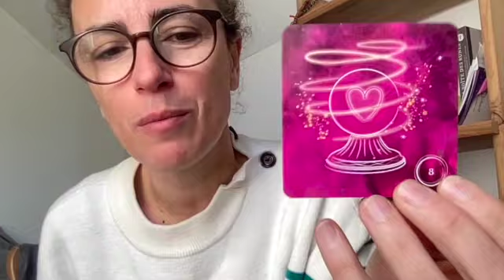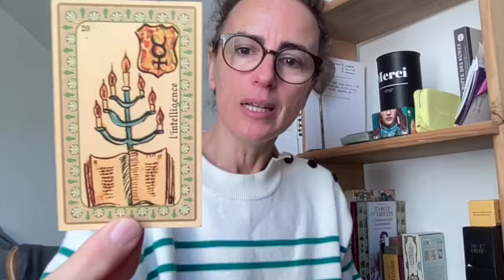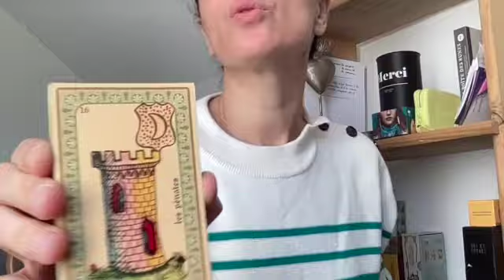Energies semaine 12-18 Avril 2022.